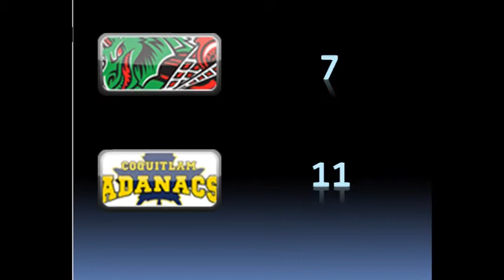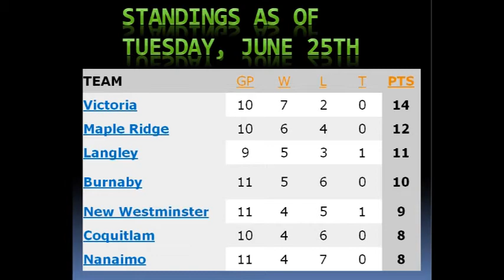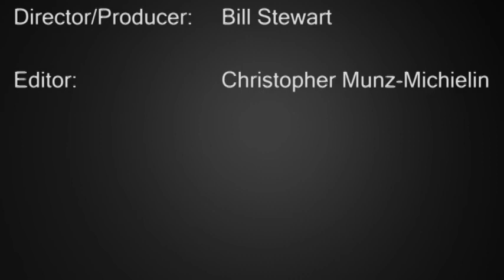WLA Weekly - Week 6 in the WLA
This Week we talk to Athan Iannucci and Dan Marshall then look at the New West Samonbellies at Langley Thunder Highlights. After that we go through the rest of the scores and news from the week.